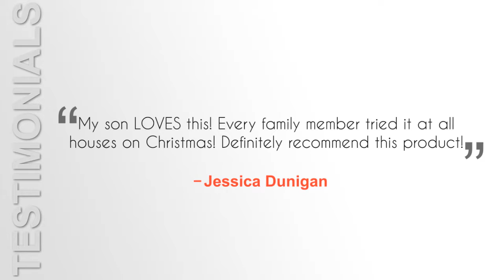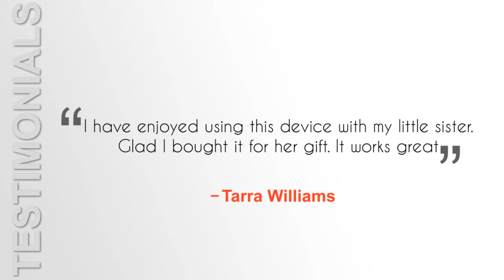3D Movies Games VR Headset 1 0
Beautiful-Tech 3D Movies Games VR Headset w/ iOS Android Bluetooth Remote Controller, Universal Virtual Reality Glasses Box to Get iPhone Samsung Galaxy SONY Xperia LG HTC MOTO Cellphones

The 3D VR headset from the home of Beautiful-Tech is super light in weight at just 11.6 ounces and also the enhanced foam nose padding is comfortable even with eyeglasses on.

The front cover is detachable and venting holes on it that ensures efficient heat dissipation and allows your phone to cool off through rigorous gambling sessions. The adjustable Pupil Distance and Focal Distance tweaks give you the most effective immersive experience of Virtual Reality in 3D. The principal feature being that the in-box addition of Bluetooth remote controller which other VR headsets overlook on.

Product Specifications:

3D VR Box Characteristics:

Size: 190 x 130 x 90mm/ 7.5 x 5.1 x 3.5 inches (L x W x H)
Weight: 327.5g / 11.55ounce / 1.4 lbs
Lens: optical resin lens
Clarity/visuality/chrominance: 99%/100 g/0 percent

Virtual watch distance: viewing 1050 inches display in 3 meters
Refraction modification range: -500 degree to 200 level
Pupil distance adjustment: 56mm to 70mm (2.2 inches to 2.7 inches)
Screen size Compatibility: 4.7-6 inches

ASIN: B01I1N2PJ6

Cost: $25.99

Color: Black with Remote

Bluetooth Remote Controller Features:

Bluetooth version: V3.0
Bluetooth space: up to 10 meters
OS supported: Android/iOS/PC
CPU: ARM968E-S heart
Battery: 2 x AAA 1.5V batteries (NOT included)
Working time: about 40 hours (continuous game)
Working present: 0.5-8mA
Standby current: 0.5-1mA
Size: 116mm x 45mm x 13.5mm / 4.5 x 1.8 x 0.5 inches

In-Box components:

1 x 3D VR Virtual Reality Telephones Box + 1 x Wireless Bluetooth Remote Controller (Retail Box Packaging)

Product description:
The 3D Virtual Reality glasses combined with the wireless Bluetooth remote controller brings to one of the immersive experience of IMAX 3D films and breathtaking games. The headset supports 300 plus Android and iOS games and VR apps available on the Apple and Google Play Store, such as YouTube videos and Google Cardboard. The larger diameter optical lenses decrease dizziness and makes 360 degree panoramic view of movies more enjoyable to give an extremely immersive experience. The bright decorate design gives it an elegant appearance plus the soft PU foam padding topped using all the elastic head strap allows you complete comfort. The attributes like focus, student and refraction adjustment gives you clear visual expertise. The multi-functional remote controller is very light weight and can take pictures remotely. It's compatible with smartphones within 163 x 86mm (6.4 x 3.4 inches) and apparatus within 4.7-6 inches of display size.

Pros:

1. The headband straps are flexible and comfortable.
2. The headset easily fits in most head sizes.
3. The headset possesses three levels of control for obtaining a vibrant picture.

Disadvantages:

The downsides being, firstly, the iOS system doesn't support mouse function. If the visuals are indistinct, make sure that you remove the protective plastic in the lenses. The directions are given in foreign language, which is totally pointless until you are fluent in Korean and Chinese.

Final Thoughts:

This headset comes with an in-box Bluetooth remote control which too priced at $25.99. What more can you expect at the price point? This one is the very best of the lot.